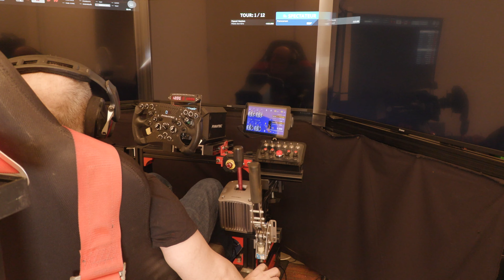Automobilista 2 #114# Découverte # New Formula Ultimate generation 2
Nouvelle 3D, nouvelles physiques et nouveaux pneus pour la Formula Ultimate génération 2.

Partagez , commentez .

Si vous voulez me soutenir et que vous avez du matériel à commander chez Fanatec  ou Amazon suivez ces liens :
Amazon général
Amazon informatique
Amazon jeux vidéos
Amazon périphériques de jeu